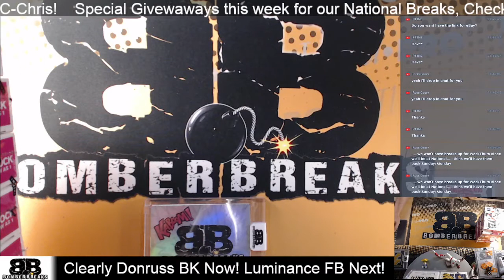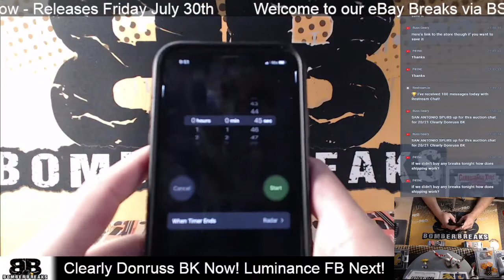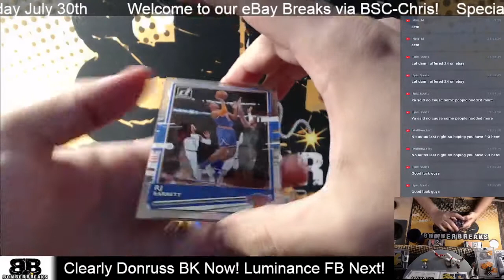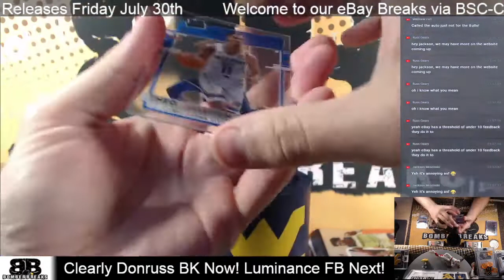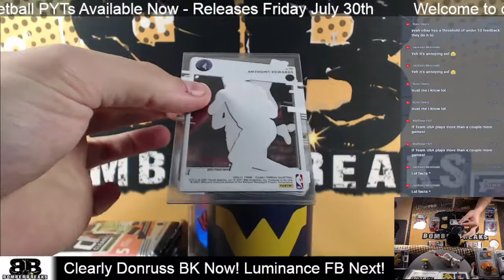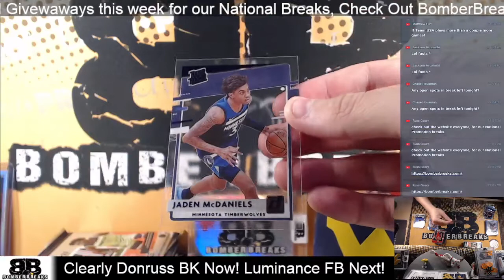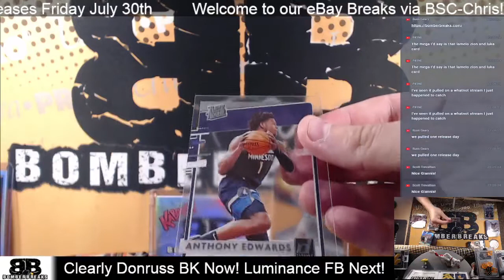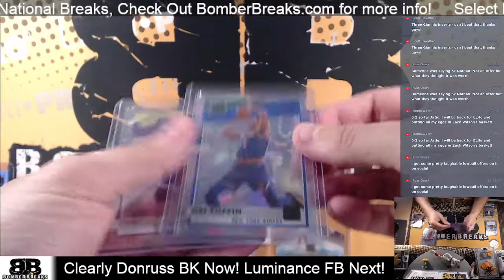eBay Monday 2020 21 Panini Clearly Donruss Basketball Half Case Break 7 26 21